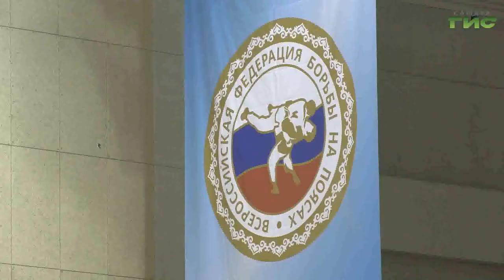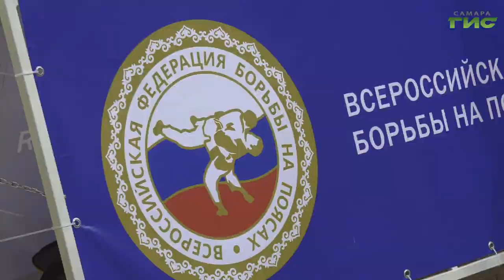В Самаре прошли соревнования по борьбе на поясах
Спортсмены из 40 регионов страны сошлись в битве за право представлять Россию на чемпионате мира. В Самаре прошли соревнования по борьбе на поясах. В них приняли участие 250 атлетов. За зрелищными поединками наблюдала наша съемочная группа.